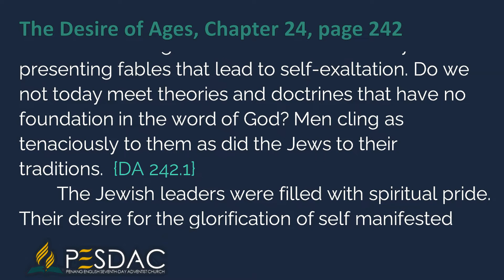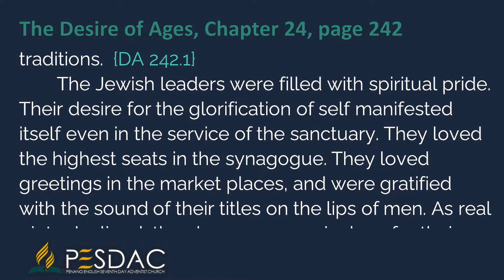Daily Devotion Reading for 28 February 2022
Truth was unpopular in Christ's day. It is unpopular in our day. It has been unpopular ever since Satan first gave man a disrelish for it by presenting fables that lead to self-exaltation. Do we not today meet theories and doctrines that have no foundation in the word of God? Men cling as tenaciously to them as did the Jews to their traditions.  {DA 242.1}
The Jewish leaders were filled with spiritual pride. Their desire for the glorification of self manifested itself even in the service of the sanctuary. They loved the highest seats in the synagogue. They loved greetings in the market places, and were gratified with the sound of their titles on the lips of men. As real piety declined, they became more jealous for their traditions and ceremonies.   {DA 242.2}